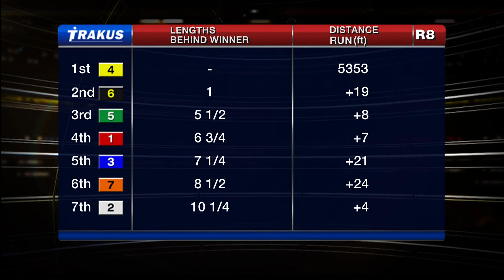Woodbine, Tbred, June 19, 2015 Race 8